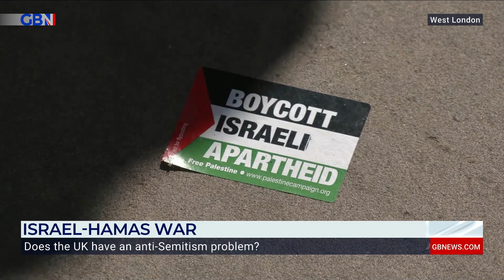Does the UK have an antisemitism problem?: The impact of the Israel-Hamas war on Britain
Journalist and Contributor at the Jewish Chronicle, Sandy Rashty, and Director of Maidenhead Synagogue, Rabbi Jonathan Romain, address the impact of the Israel-Hamas war on the Jewish community living in Britain.